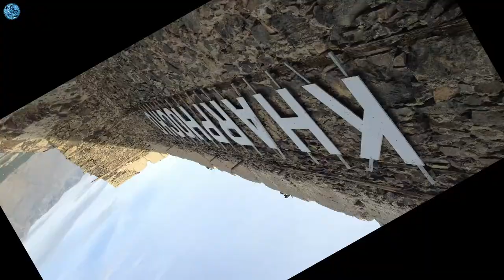Sawar Ka Pakistan Vlog of Kharphocho Fort 💓 | Kharpocho Fort Skardu 🏞️ | کھرفچو قلعہ کا بلاگ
Kharphocho Fort has a second Name Sakardu Fort (قلعہ سکردو )
کھرفچو قلعہ کا بلاگ
Kharpocho Fort Skardu built up in 1615-AD.
Kharpocho fort is the ancient architecture of Skardu.
 Most importantly the whole of Skardu city can be seen from the top of Kharpocho.
 The Kharpocho Fort also known as Skardu Fort is situated in Skardu city,
Gilgit Baltistan. Kharpocho means “King of Forts” in Balti and is an amazing sight for tourists.
Fort stands at a height of about 40m above the city on a mountain.
The fort is located on the bank of the Indus river.
 Near this Fort is the junction point of the Shigar river in the Indus river.
This place has its own reputation, showing how the king
and the queen used to live with their families.

King Ali Sher Khan Anchan built the fort in the late 16th century.
The fort was used as a military front in many wars. During the war against the Dogra, the ruler of the region during the partition of the subcontinent, local forces realized the warfare and the location of the fort in the town.
 So they first occupied the fort to keep an eye likewise on the entrance and exit point of the Skardu city.To reach the top of the fort you need to trek for about an hour from the Qatilgah Main Bazar Skardu City.
 The ancient construct has many rooms and a spacious area covered by a wall. Many of the rooms were burned during the war of independence of Gilgit-Baltistan due to artillery fire. Large stones have been used to build the walls.
Above all, the use of wooden craftsmanship and artistic skills to build a castle is amazing.
 A water channel was built to a point near the fort from the Sadapara lake known as
“Gango pi Khrongh”. After the Dogra rulers occupied the region, Persian was declared the
official language of Baltistan گلگت بلتستان. There is some text written in Persian and is fixed on one of the  walls inside the Fort.